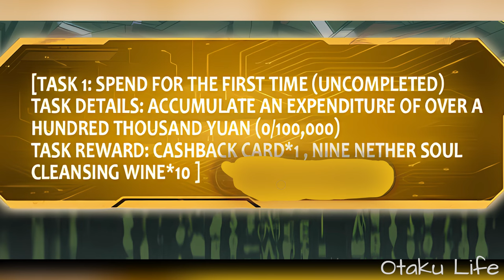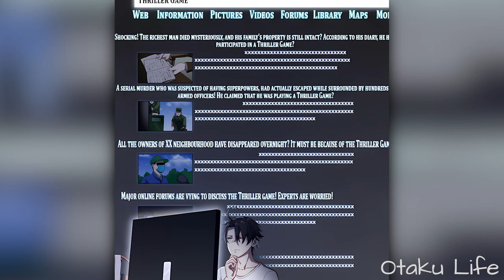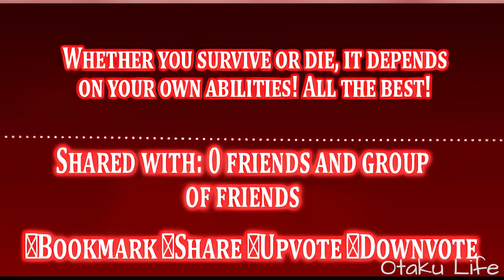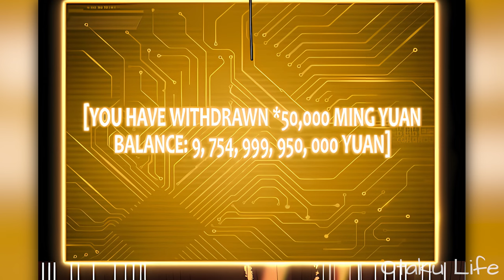[1] Loser Went To Hell And Became Demon King With The Help Of His Money System | Manhwa recap